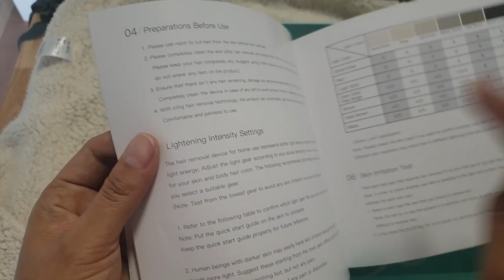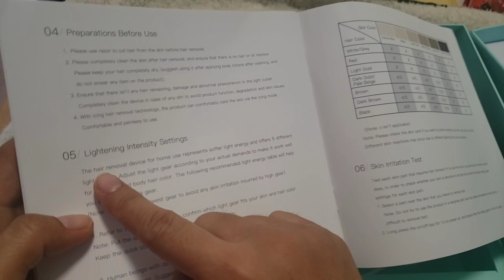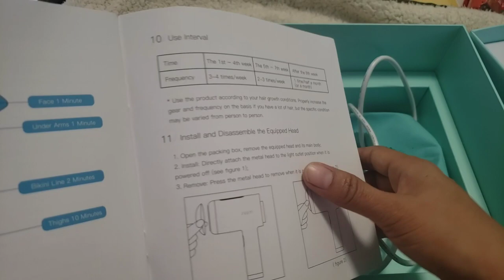unboxing JUJY painless epilator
unboxing jujy epilator